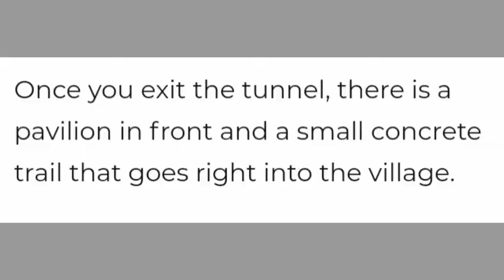MADAI STREAM//GREEN EGG HIKE//HONGKONG